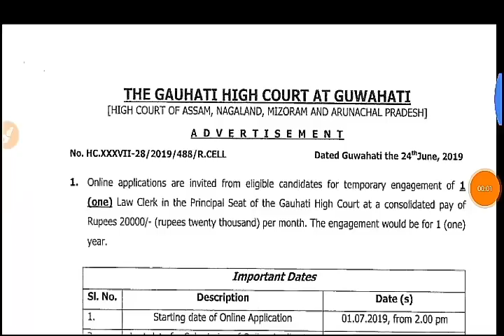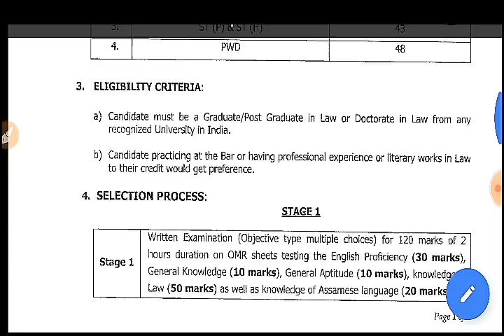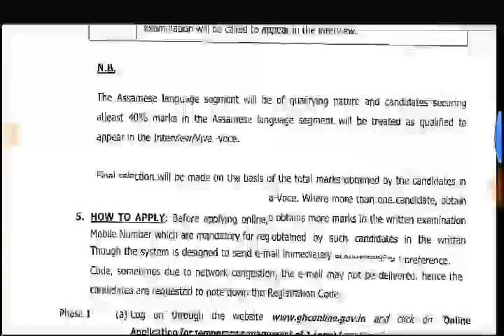Gauhati High Court Recruitment 2019// Start Online Apply // লৰা ছোৱালী সকলোৱে পাৰিব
gauhati high court jobs,
law jobs in assam gauhati high court,